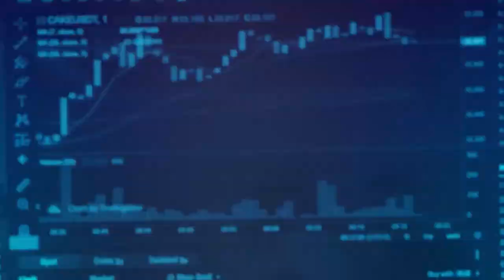Difference between Future and Regular Markets ? | Pakistan Stock Exchange | Karachi Stock Market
Our Market Analyst, M. Naeem talks about the difference between Regular Market and Future Market
And can a investor trade in them at a same time.

Zafar Securities (Pvt) Ltd. incorporated in 1999, is a licensed Trading Right Member of the Pakistan Stock Exchange Ltd and a Universal Commodity Membership Right Holder of Pakistan Mercantile Exchange Ltd (PMEX).

zafarstocks1